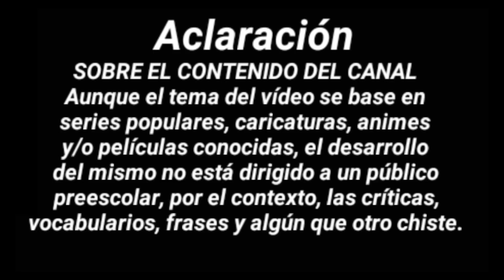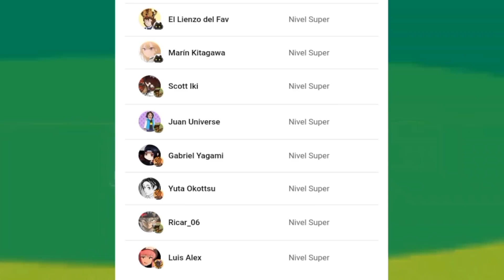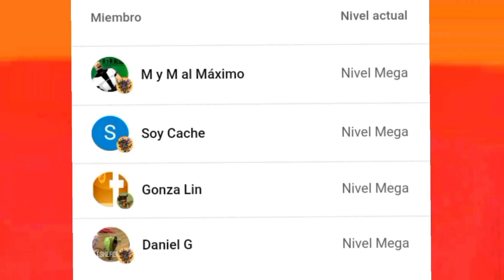SORPRESA!! DRAGON BALL LLEGA A CRUNCHYROLL! | CRUNCHYROLL SE ADELANTÓ A CLARO VIDEO!! | RAVEN VIDEOS